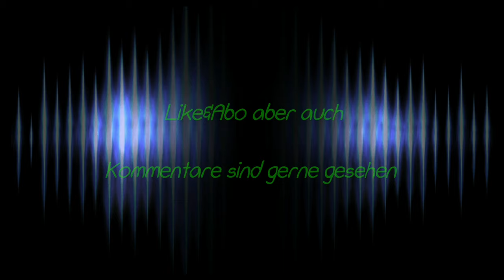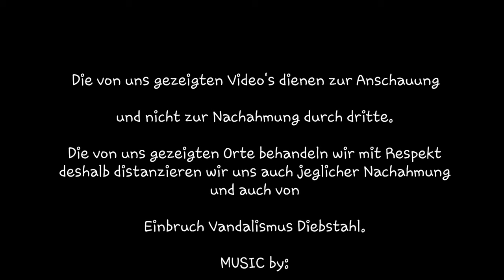The Church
Neue Slideshow

Nun so sieht es dort nicht mehr wirklich aus, dieser Ort ist quasi von Vandalismus überfallen worden.